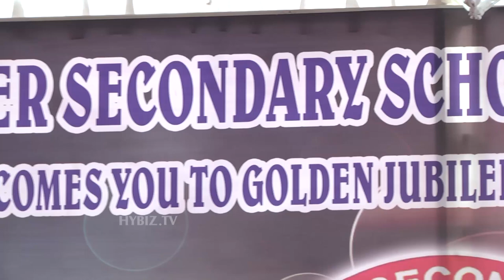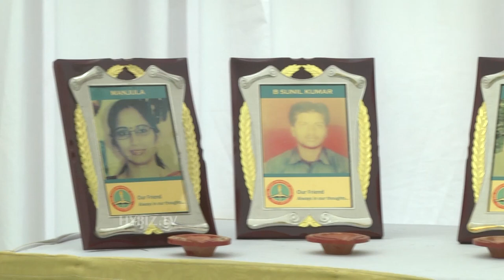BHEL Higher School 50th Anniversary Celebrations-Hybiz.tv